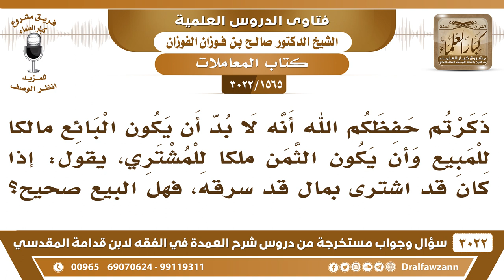[1565 -3022] من اشترى بمال قد سرقه، ما حكم هذا البيع؟ - الشيخ صالح الفوزان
"[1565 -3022] السؤال: ذكرتم حفظكم الله أنه لا بد أن يكون البائع مالكاً للمبيع وأن يكون الثمن ملكاً للمشتري"" يقول: إذا كان قد اشترى بمال قد سرقه، فهل البيع صحيح؟
الجَوَابُ: مالكاً للمبيع أو مأذوناً له في بيعه بالوكالة أو بالولاية، نعم. س: وأن يكون الثمن ملكاً للمشتري، السائل:  إذا كان قد اشترى بمالٍ قد سرقه، فهل البيع صحيح؟ الجواب: لا، هذا ما هو بصحيح، مال محرم هذا المسروق؟ مال محرم، لا يجوز هذا البيع، نعم.
للاشتراك في قناة الشيخ صالح الفوزان

للاستفسار والإقتراحات والدعم
رئيس الفريق
لمشروع كبار العلماء